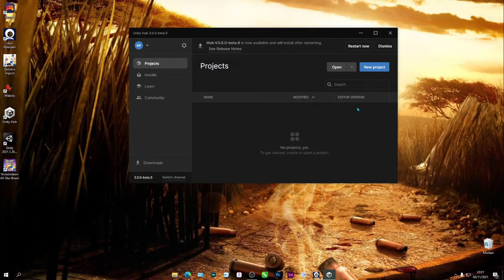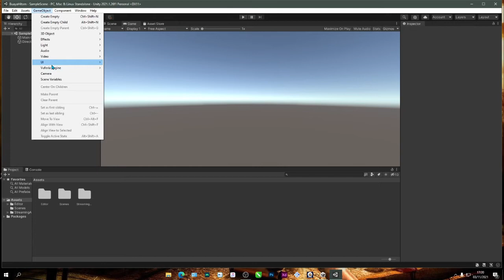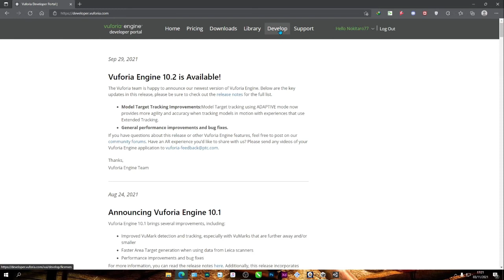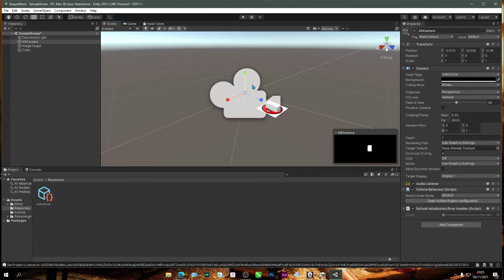Cara Membuat AR Sederhana Unity dengan Marker Vuforia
【Boku no Hero Academia Season 4 OP 2】 Star Marker - Fingerstyle Guitar Cover